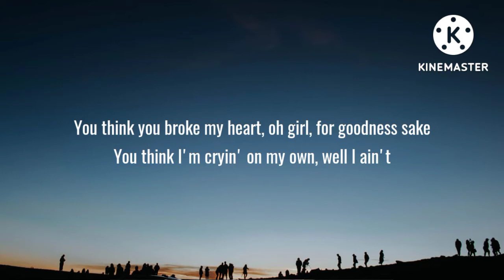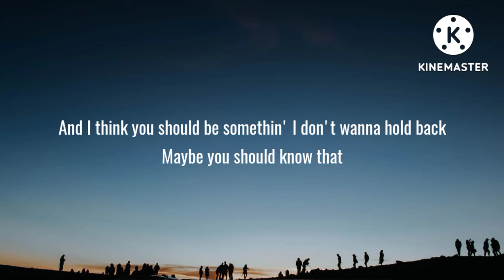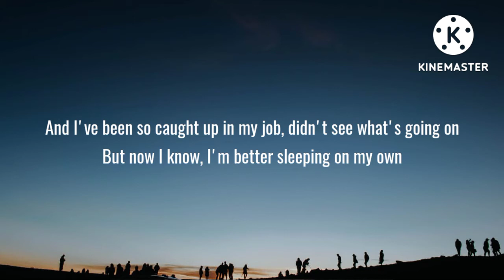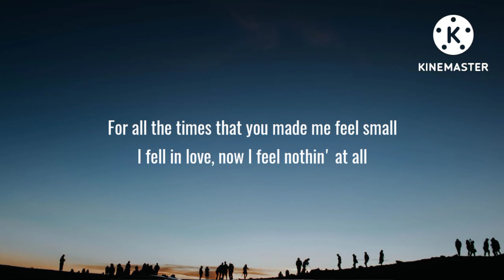Justin Bieber - Love Yourself (PURPOSE : The Movement)